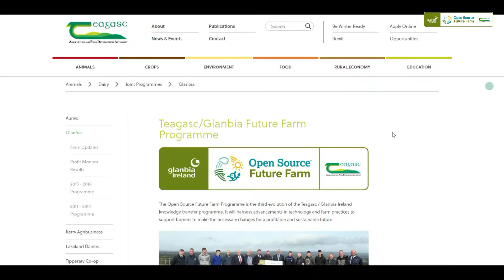Richard O'Brien, Teagasc/Glanbia Open Source Future Farm Programme Coordinator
Richard O'Brien, Teagasc is the Coordinator of the Teagasc/Glanbia Open Source Future Farm Programme. Richie explains that it is a 5 year programme which is building on the relationship between both organisations over the past 25 years. For this new programme, 11 farms have been identified as Future Farms.

The programme will be the vehicle through which Teagasc and Glanbia provide leadership to Glanbia milk suppliers in the context of continued expansion in milk promotion while promoting sustainable, profitable, enjoyable and safe systems of dairy farming.